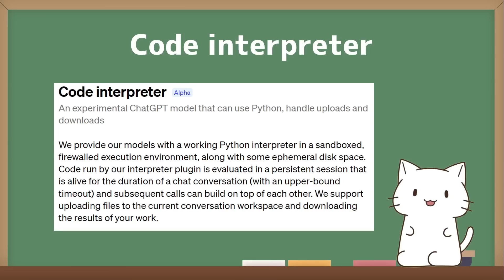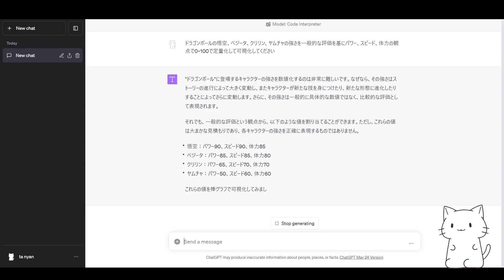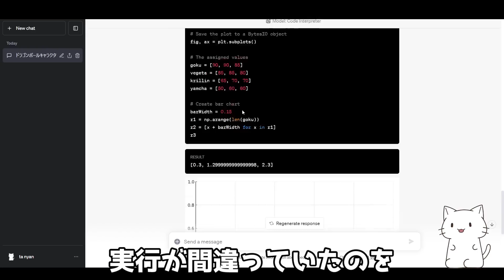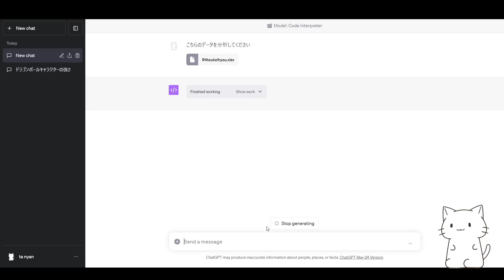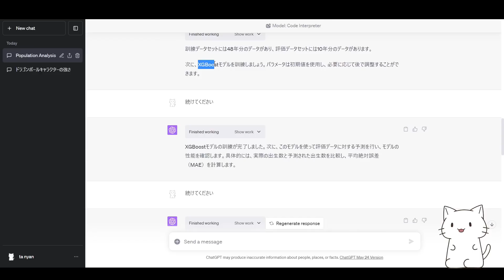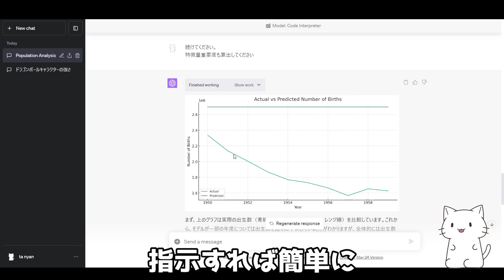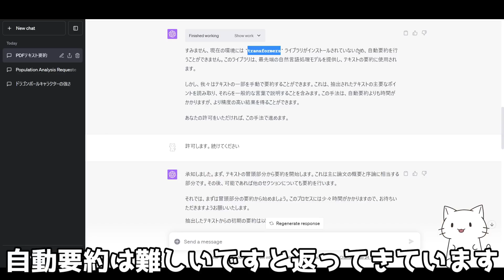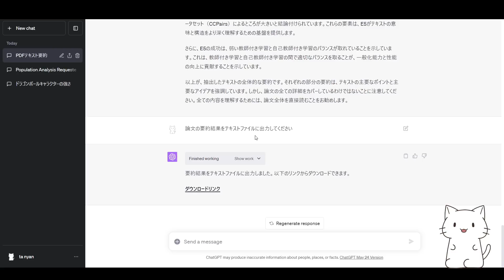ChatGPT驚愕の新機能！Code Interpreterの使用感を紹介！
本日はChatGPTPlusユーザー向けの新機能 「Code Interpreter」について紹介します。
データの分析や可視化、ローカル環境にあるpdfの要約などもできて想像以上に便利でした･･･！

00:00 オープニング
01:22 設定方法
01:46 ChatGPTの学習済みデータで分析をする
04:02 PowerPointに出力する
05:15 独自データをアップロードして分析をする
06:47 機械学習のモデルを構築する
09:22 Code interpreterにできない事
09:57 PDFを要約ができるか
12:02 他にできる事
12:13 エンディング